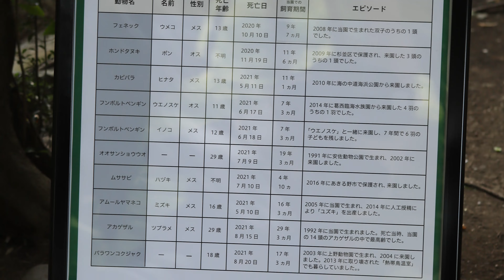動物慰霊碑への献花のようす:井の頭自然文化園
井の頭自然文化園では2021年9月23日に動物慰霊碑に献花台を設置しました。そのようすとこの1年間に死亡した動物をご紹介します。詳しくは東京ズーネット記事をご覧ください☞